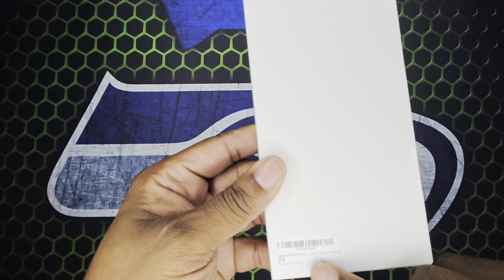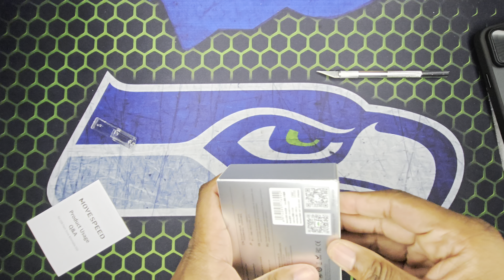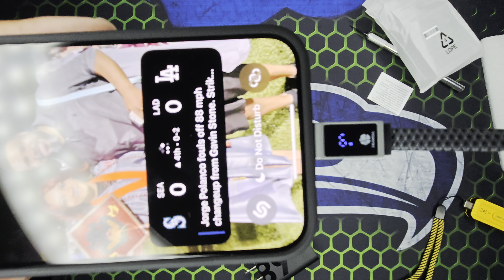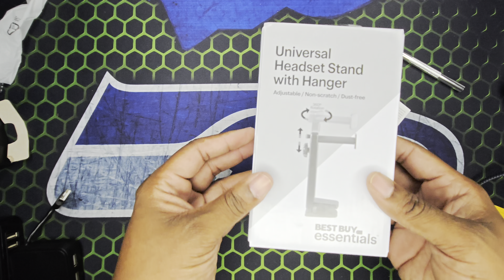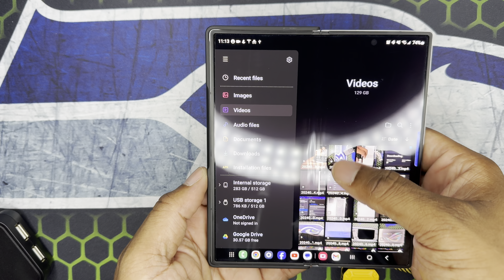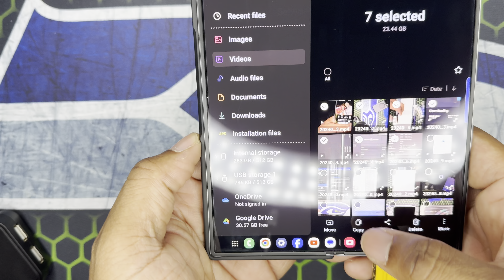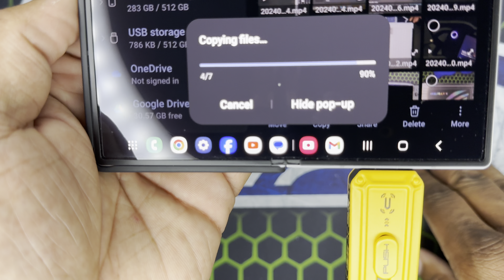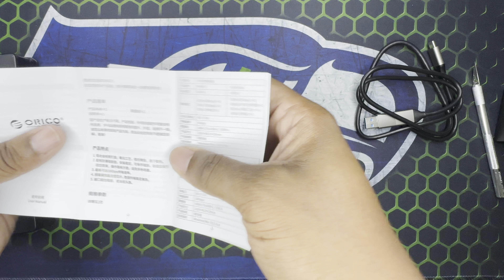OMG FAST DATA XFER! Liuziy iPhone 15 Pro Max Case/MOVE SPEED 512GB Flash Drive/Best Buy Accessories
Liuziy iPhone 15 Pro Max Case

MOVE SPEED 512GB